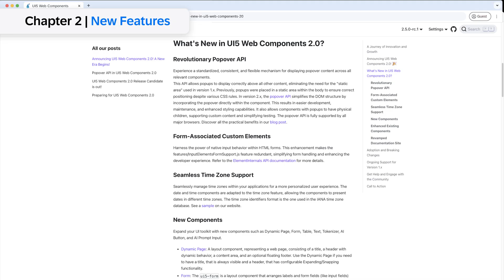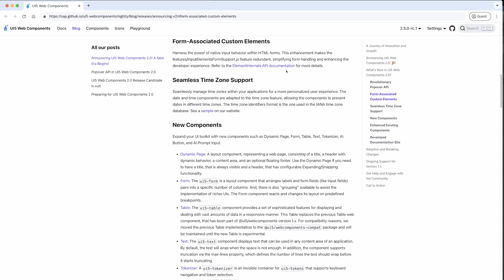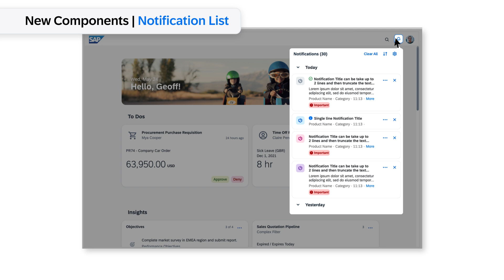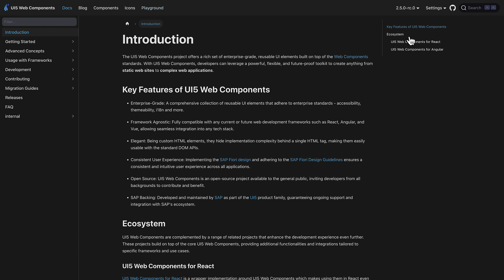Meet UI5 Web Components 2.0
U5 Web Components project has reached a pivotal stage in its evolution, geared to embrace new standards, eliminate legacy code, and integrate consumer feedback to enhance our APIs, culminating in the highly anticipated major release, version 2.0. Discover the key updates and exciting new features in UI5 Web Components 2.0!